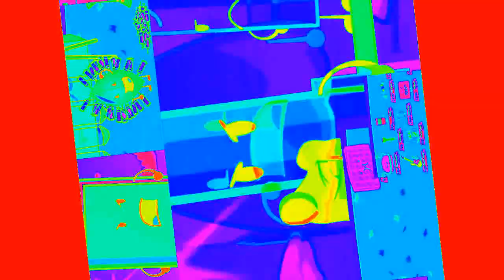I Accidentally [BFDI] Pencil - _You are no match for the match!!_ - Sparta Wraith Remix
wow im so scared bro! those songs give me nostalgia as well